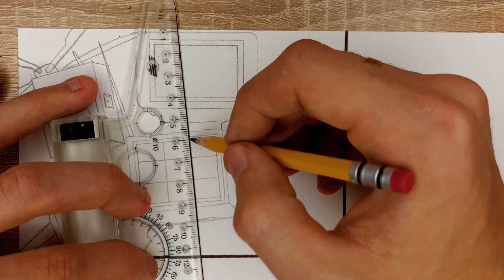Tv Men's transformation story | all episodes Skibidi toilet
00:00 Tv Man
02:50 Big Tv Man
04:56 Tv Man 2.0
07:04 Baby Tv Man
09:36 Titan Tv Man
13:57 Broken Titan Tv Man

Pencil - Faber Castell 10B
Pencil - Faber Castell Polychromos 36 🎨
Felt tip pen - Touch Silky 120 🎨

Draw easy 🤪
Comment please 🙏
Follow me 🙂
Write in the comments what picture you want me to draw 💪🫶